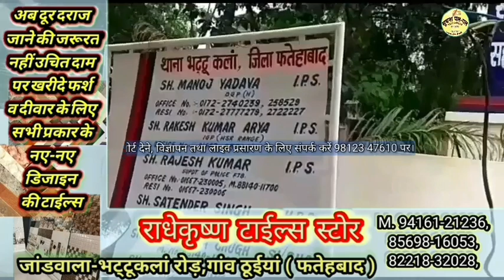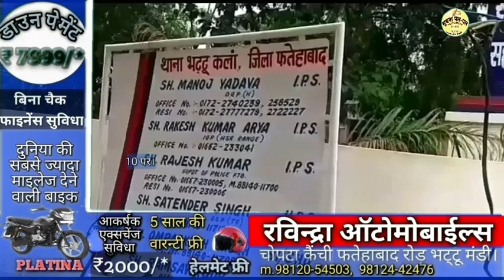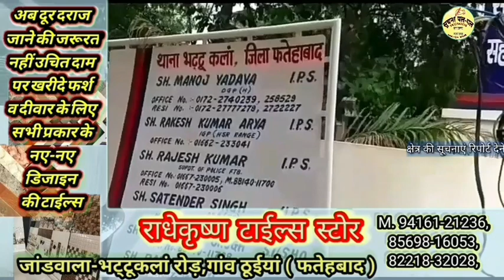सड़क हादसे में फौजी की मौत एक गंभीर घायल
सड़क हादसे में फौजी की
 मौत एक गंभीर घायल